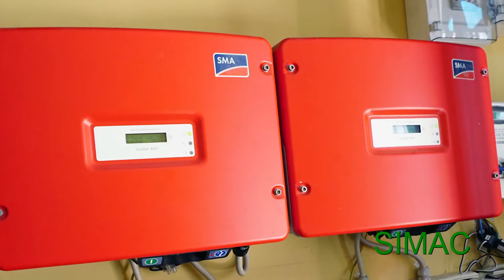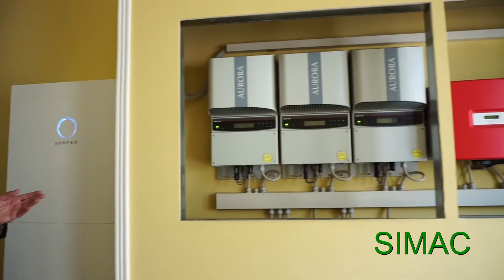Simac Solar - testimonianza di Cioffi Franco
Testimonianza di Cioffi Franco di Cervinara (AV), cliente soddisfatto di Simac Solar per un impianto fotovoltaico da 10 Kw.